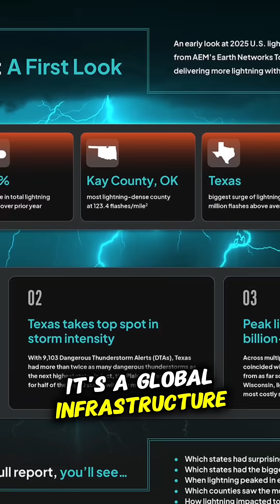Florida dethroned as lightning capital in 2025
Lightning detectors indicated Florida recieved a lower concentration of lightning strikes than another state; Oklahoma